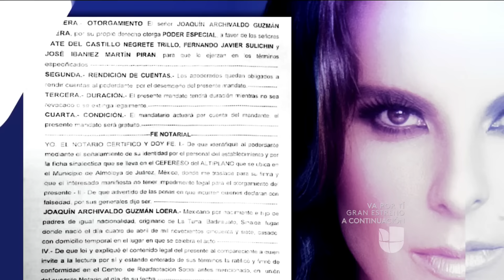Los cinco minutos en que Kate del Castillo estuvo a solas con ´El Chapo´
¿Qué pasó realmente cuando la actriz y el capo de las drogas se quedaron solos? Detallas que hasta el momento nadie había revelado.